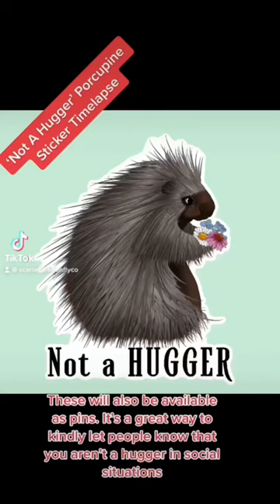Timelapse Drawings: Not a Hugger Porcupine Sticker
This sticker is for anyone who isn't comfortable with physical contact; especially hugging.
He is a sweet porcupine offering flowers, not hugs.

Link to sticker:

Etsy.com/shop/scarletdragonflyco